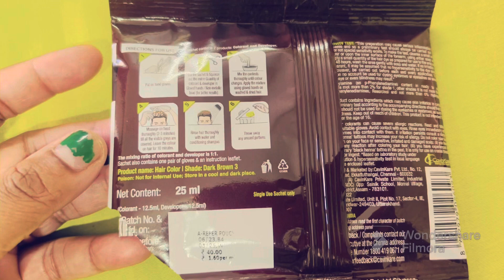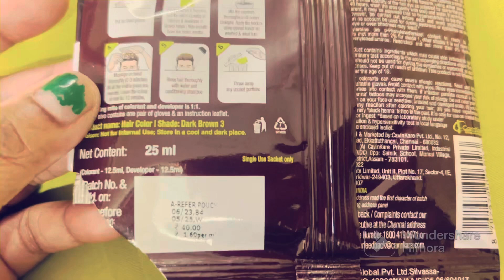Indica 10 Min Easy Shampoo Hair Colour Dark Brown 3 Review How to Colour at Home#indicahaircolour